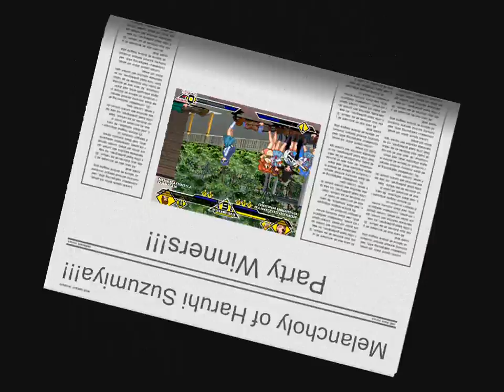Melancholy of Haruhi Suzumiya Party 4v4 Patch MUGEN 1.0 Battle!!!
Hello Haruhi Fans! Today, we are going to see a The Melancholy of Haruhi Suzumiya Party! Going to different kind of Anime convention leads to seeing many Haruhi's cosplay and products! Many girls wear Haruhi's outfit during the convention because they wish do be tough like her! Every users know Haruhi's since she is one of the main icon of the Anime series! Her friends are going to be in this party battle! Which team do you think is going to win? Find out by watching this video!!!

Team 1:
Haruhi Suzumiya
Mikuru Asahina
Yuki Nagato
Ryoko Asakura

Team 2:
Kyonko
Tsuruya-San
Kyon
Itsuki Koizumi